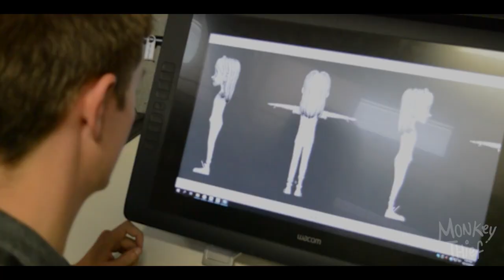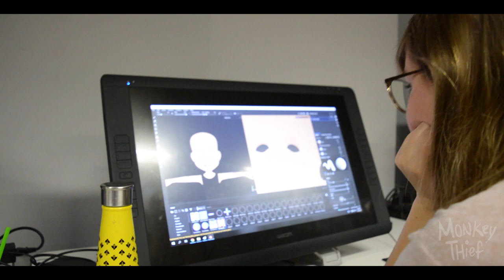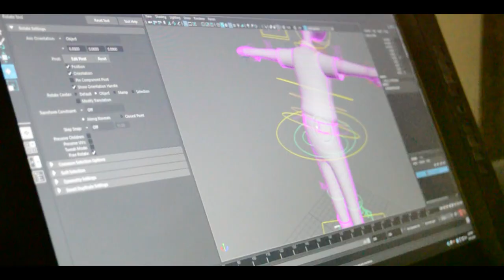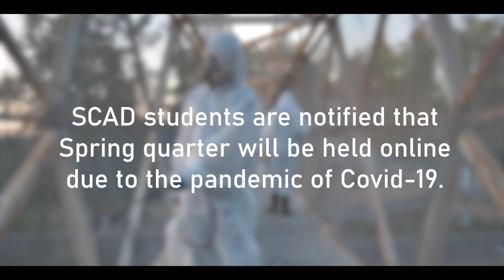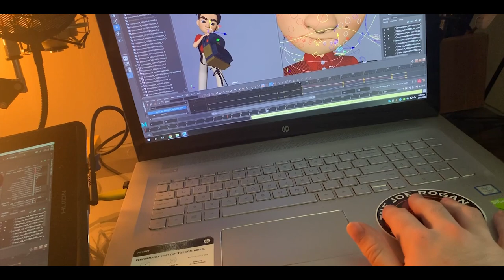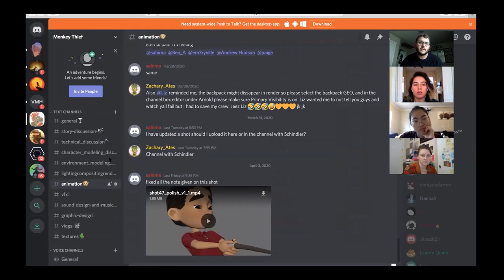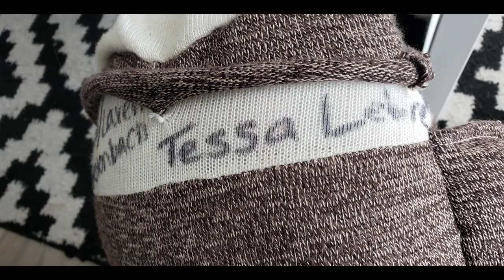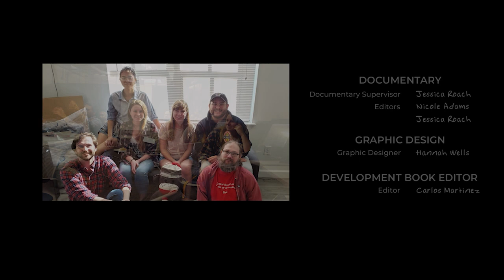Monkey Thief - Making Of Documentary (SCAD Animation 2020)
This is the "Making Of Documentary" for the SCAD Animation senior short film Monkey Thief. Please enjoy!

*Monkey Thief Film Score - Tyler Grow